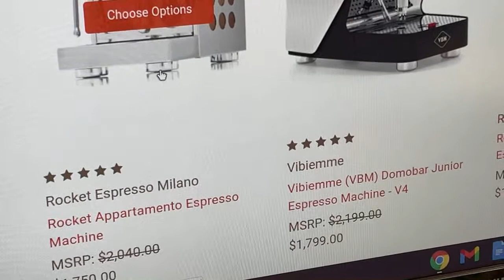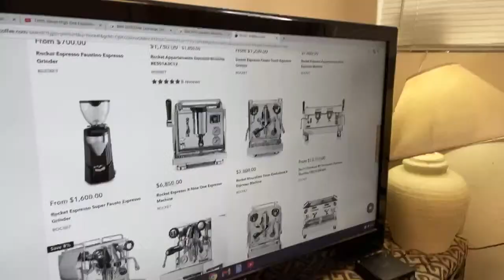Truth about High End Espresso Machine | $600 vs $3000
3D Hands Free Dosing Funnel
Breville Barista Express 18g Basket
Puck Screen